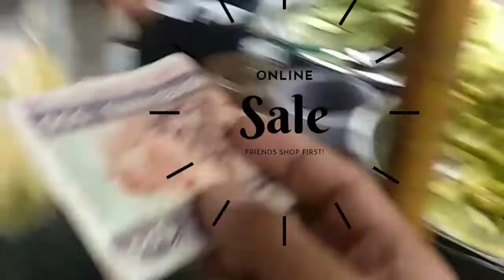Snack for lunch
ျမန္မာေငြ၅၀၀က်ပ္